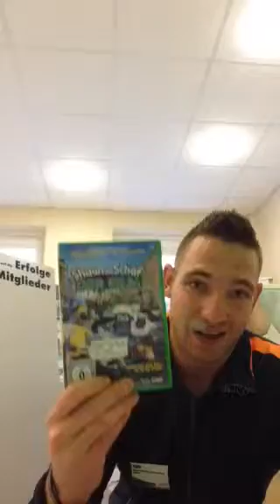Neue DVDs eingetroffen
Carlo hat schöne neue Filme für euch zum Ausleihen eingekauft. Also erst ein knackiges Training, dann DVD schauen und beim nächsten Mal wieder mitbringen. Zusätzlich hat Carlo noch ein Gewinnspiel eingebaut. Um was es da geht? Einfach mal bei uns vorbei schauen….